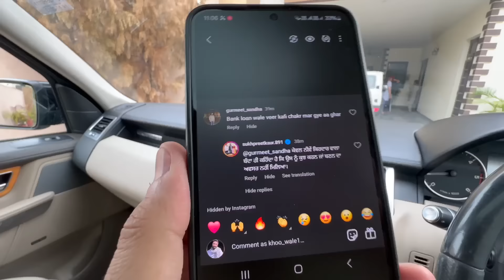ਲੋਕੀ ਆਪਣੇ ਕੋਲੋ ਹੀ ਗੱਲਾਂ ਬਣਾ ਲੈਂਦੇ | Punjabi hi punjabia to machiii jande ki banu | khoo wale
daily vlog khoo wale in punjabi